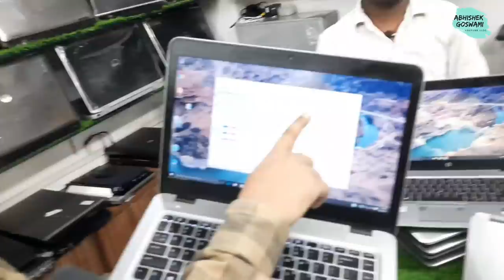मात्र ₹3500 में खरीदें कम्प्यूटर, लैपटॉप, Used Laptop, Refurbished laptop, Abhishek Goswami vlogs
मात्र ₹3500 में खरीदें लैपटॉप, कम्प्यूटर | Used Laptop Market | Refurbished laptop shop

Use coupon code for special Discount.

 AG08

LAPPYWALA STORE
Address- महावीर मार्केट (जे.जे मार्केट, के बगल में) पृथ्वीपुर चिरैयाटांड, पोस्टल पार्क रोड ,पटना-01

All Accessories keyboard, battery,mouse and mutch more

second laptop for OLX ,
second hand laptop for finance,
second laptop in HP Dell price ,
second laptop in Bihar,
 second hand laptop ka rate,
कम से कम लैपटॉप कहां मिलेगा पटना में,
पटना लैपटॉप मार्केट,
 Patna laptop market,
पटना होलसेल लैपटॉप मार्केट,
सेकंड हैंड लैपटॉप कीमत ,
old laptop price,
Buy second hand laptop in Patna,
best laptop shop in Patna Bihar,
बिहार का सबसे पुराना लैपटॉप शॉप,
laptop ke wholesale vikreta,
I want second hand laptop in Patna,
second laptop lowest price,
सबसे कम कीमत में laptop,
second hand laptop dealer and wholesaler in Patna
second hand laptop display change ,
second hand laptop buy Flipkart,
laptop second hand market,
laptop second hand Kolkata,
laptop second hand price Mumbai,
laptop second hand patna,
laptop second hand market Bangladesh,
best second choice in patna
best second hand laptop bihar,
second hand laptop bhuvaneshwar,
Olx laptop,
2nd hand laptop market in Kolkata,
2nd laptop market ,
cheap laptop market wholesale/retail,
second hand laptop in Nehru place laptop market,
laptop market vlog,
Varanasi laptop market,
used laptop market in Varanasi,
used laptop Uttar Pradesh,
electronic laptop market Delhi,
CCTV Market Chandni chowk Delhi in HP Dell big size screenused laptop gaming gaming laptop Laxmi Nagar laptop market cheap laptop market cheapest laptop market wholesale laptop market Dell Delhi laptop market cheapest maket
Dhanbad CCTV camera Dhanbad home theatre dhanbad laptop repair
hp 8440p
hp 4540s